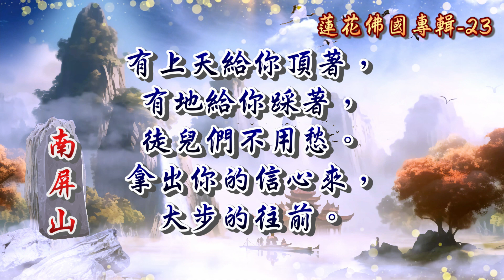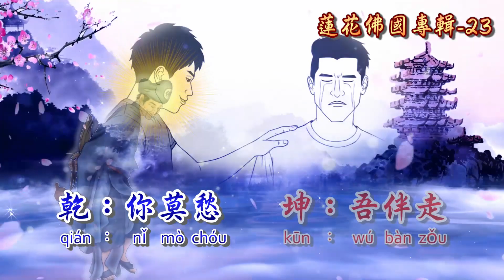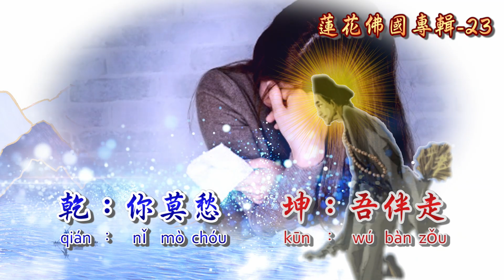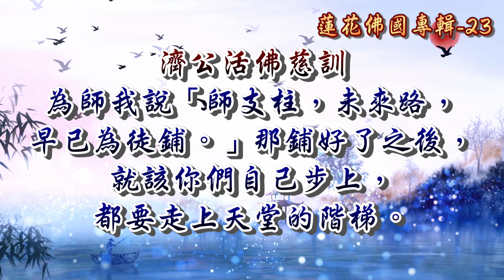濟顛和尚慈悲訓 語寄：你莫愁 調寄：你莫走【道歌/善歌/聖歌】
蓮花佛國專輯-23

濟顛和尚慈悲訓
語寄：你莫愁
調寄：你莫走

乾︰徒啊徒你莫走  唱首聖歌兒把你留
歌中有我對你的誠心  歌中詞意勸化說
坤︰坎坷的路還是走  每每陪你修到頭
陪你直到流星回家園  陪你直到月亮落山頭
乾︰你莫愁      坤︰吾伴走
乾︰渡船舟      坤︰苦海過
乾︰徒快修      坤︰吾伴走
乾︰天做陪      坤︰義當路
（其一）
乾︰點盞燈      坤︰照塵路
乾︰上天娃      坤︰開創走
乾︰你莫愁（其二）

【訓文】
心境上超脫，才能夠瀟灑，才能逍遙於天地當中。
有上天給你頂著，有地給你踩著，徒兒們不用愁。
拿出你的信心來，大步的往前。

既然你們選擇這條路，修道辦道全力以赴。
雖然有所犧牲，但是心境有沒有提升？
沒有放下自己，又怎麼能夠讓自己的心奮力一搏，
投下全部的精神，而看到真正的自己，
精神更上一層的自己。

為師我說「師支柱，未來路，早已為徒鋪。」
那鋪好了之後，就該你們自己步上，都要走上天堂的階梯。